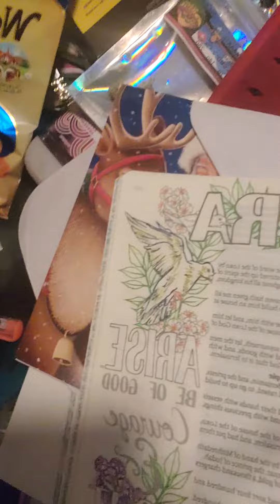March 8, 2023